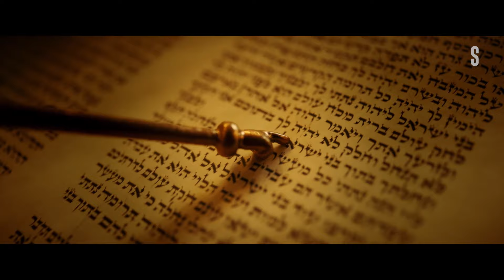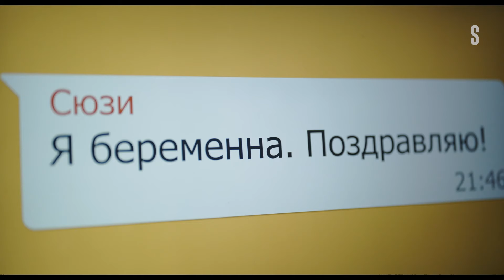Llenar la cuenta: serie 3 | Peliculas completas en español latino 2024